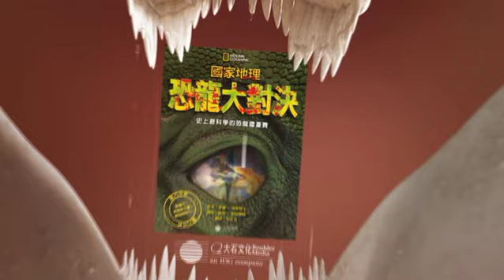勇闖侏羅紀 贈獎活動 Dino week contest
國家地理頻道 勇闖侏羅紀 贈獎活動 Dino week contest